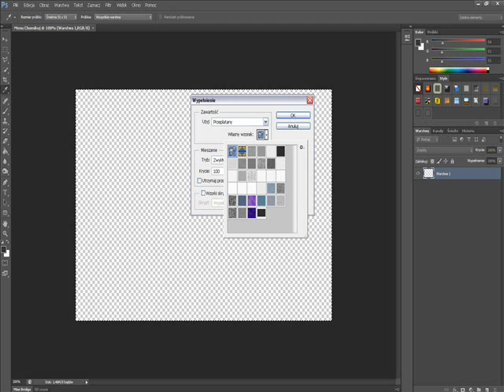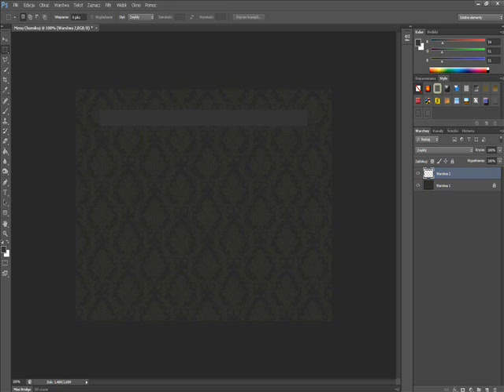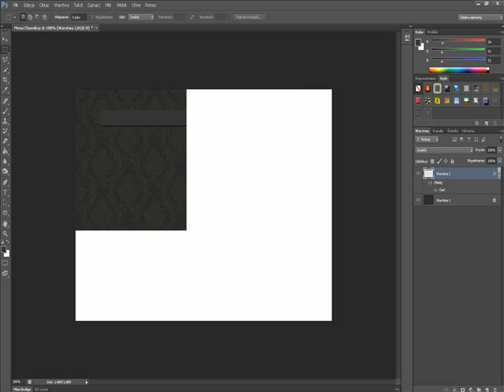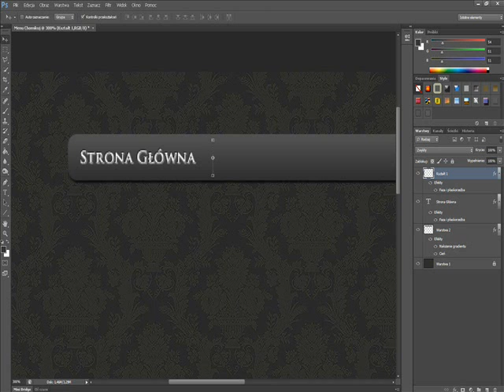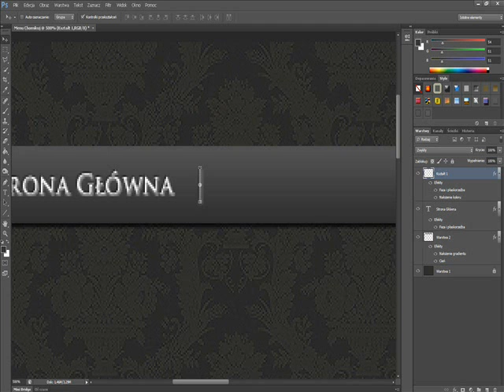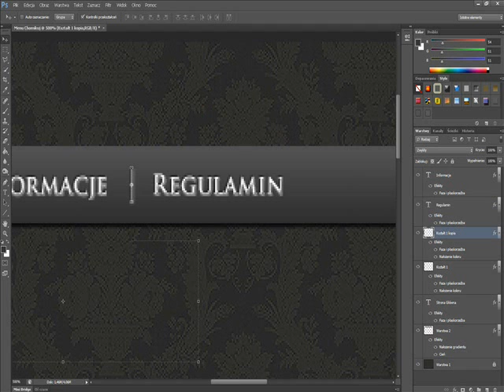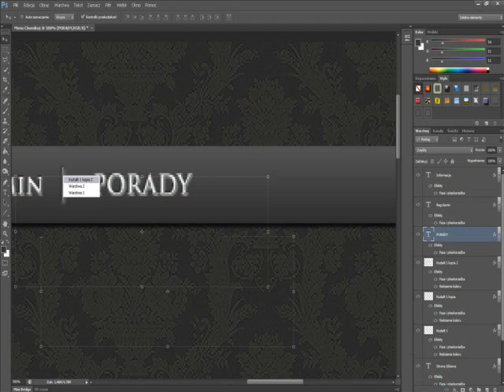ASSASSiN DLA GRAFiKUN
DEMO Low Quality.